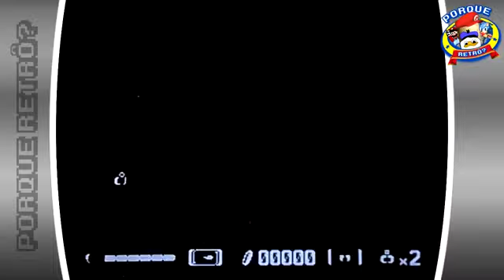Conhecendo o cartucho de 150 jogos do NINTENDINHO Parte-8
De umas semanas pra cá, esse canal está cheio de problemas no sistema...
vídeos bloqueados, avisos de spam e etc. Por essa razão, estou criando
um novo canal, onde todos os vídeos serão novos..
Este canal vai receber todos os vídeos que o Sérgio Ayres salvou, e alguns
vlogs ocasionais... depois que todos os vídeos estiverem upados, esse canal
ficará no ar, apenas como arquivo dos vídeos antigos... sempre que possível
eu vou vir aqui pra responder um pouco dos comentários..
Sobre o novo canal? Calma cabiçulinha, ele está em desenvolvimento... E no
momento certo eu venho aqui nesse canal avisar do lançamento do novíssimo
canal.

(ajudando a minha pessoa linda, vc vai receber com 1 dia de antecedencia